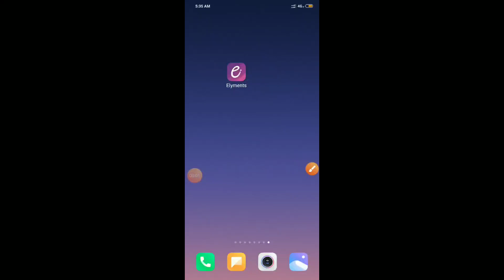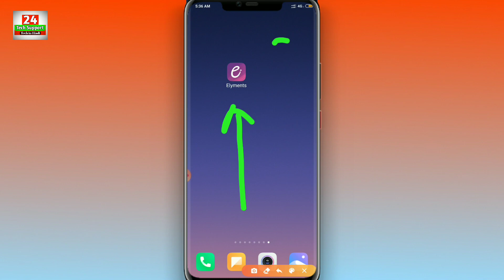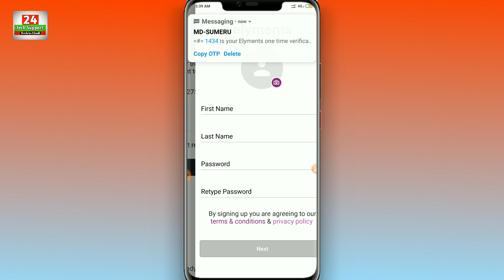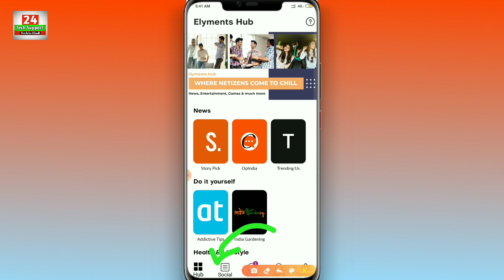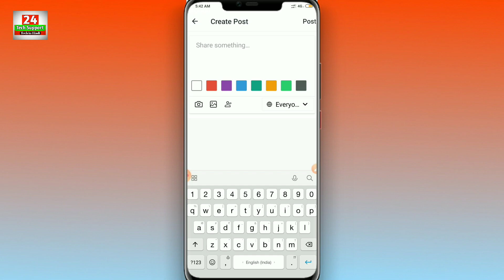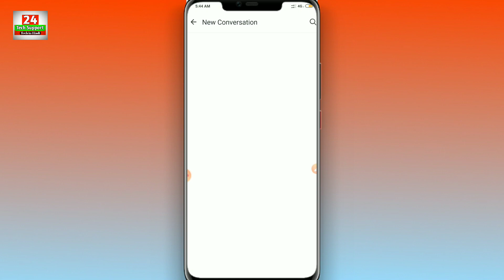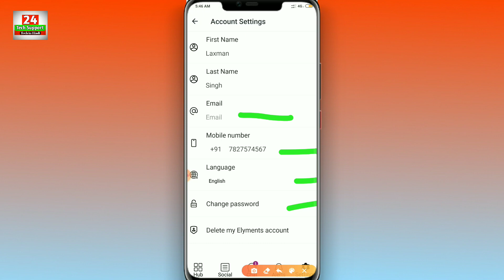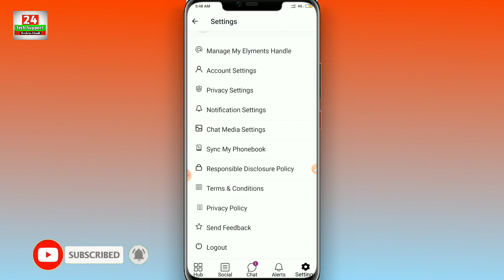How To Use Elyments App | India's first social media app | Indian whatsApp launch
How To Use Elyments App | India's first social media app | Indian whatsApp launch | Elyments App |How To Use Elyments App | India's first social media app | Indian whatsApp launch | Elyments App

दोस्तों इस विडियो में मैंने आपको बताया, है एक भारतीय एप्लीकेशन के बारे में जिसे कल ही भारत, के, उपराष्ट्रपति जी ने लॉन्च किया है तो दोस्तों इस एप्लीकेशन, में, आपको बहुत कुछ मिल जाता। है एप्लीकेशन का लिंक, नीचे है, आप वहाँ से जाके डाउनलोड कर लें।